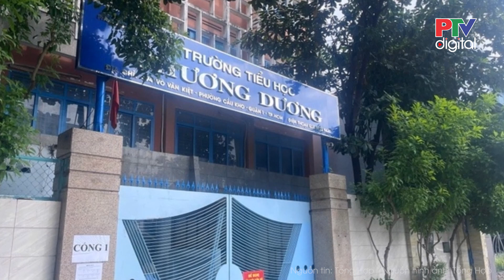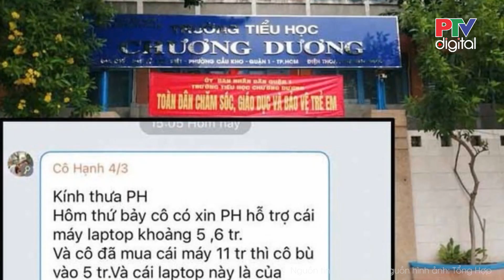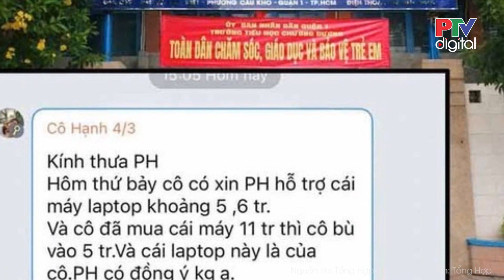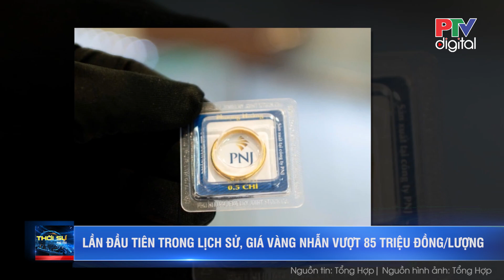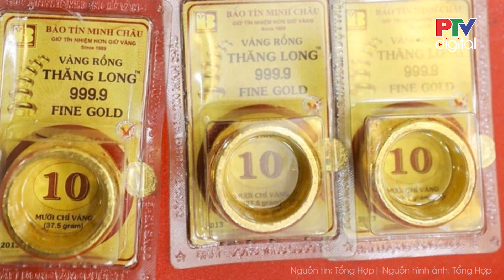Trưa 19/10: Hé lộ nguyên nhân bình gas phát nổ kinh hoàng, một thai phụ bỏng 95% tiên lượng dè dặt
Phú Thọ TV | Liên quan đến vụ bình gas phát nổ kinh hoàng khiến một thai phụ bỏng 95 % tiên lượng dè dặt ở Thủ Đức. Mới đây, bước đầu lực lượng chức năng ghi nhận nguyên nhân xảy ra vụ nổ có khả năng do rò rỉ khí ở hầm biogas (nằm dưới nền phòng trọ). Khí tích tụ trong phòng, khi người phụ nữ bật lửa bình gas thì phát nổ.
Các tin tức đáng chú ý có trong bản tin:
Vụ nổ ở Thủ Đức làm thai phụ bỏng 95%: Nghi rò rỉ khí từ hầm biogas dưới nền nhà; Vụ sạt lở taluy khiến 2 người tử vong ở Đà Lạt: Đề nghị truy tố 4 cán bộ; Vụ thi thể tại quán karaoke An Phú: Phát hiện chiếc điện thoại tại hiện trường; Danh tính nạn nhân vụ xe bán tải rơi xuống suối ở Đắk Nông; Vụ cô giáo xin tiền mua máy tính: 15 ngày chưa xong hướng xử lý kỷ luật; Ô tô tải ngang nhiên chạy ngược chiều trên Quốc lộ 1; Cháy tòa nhà 7 tầng ở Đà Nẵng, giải cứu nhiều người mắc kẹt; Lần đầu tiên trong lịch sử, giá vàng nhẫn vượt 85 triệu đồng/lượng; Miền Bắc đón mưa dông do không khí lạnh; Ukraine bắt đầu phản công ở Donetsk, kỳ vọng lật ngược thế cờ trước Nga; Hezbollah tuyên bố hạ 55 lính Israel; Ông Kim Jong Un nêu tình huống quân đội Triều Tiên dùng vũ lực